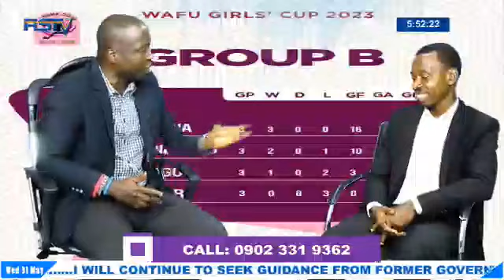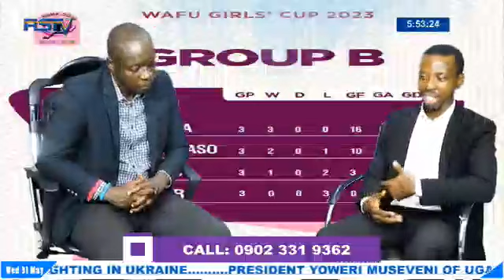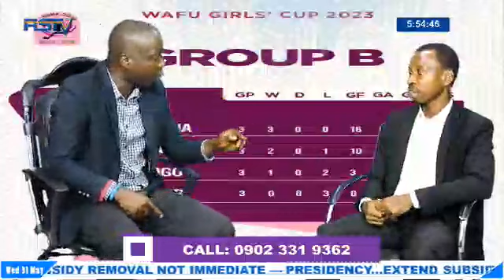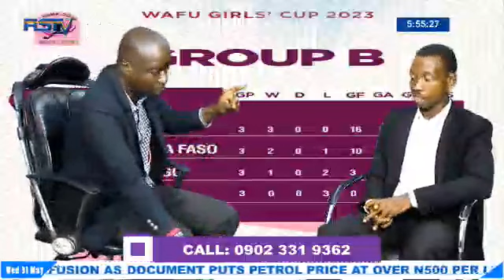Callers in Port Harcourt did not believe that Nigeria will beat Argentina. RSTV SPORTS IN NIGERIA